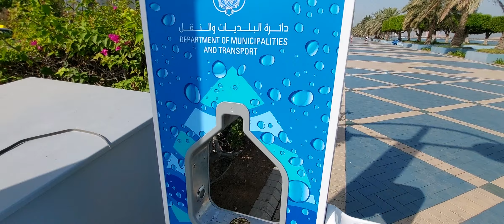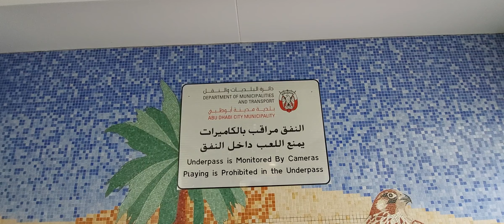abudhabi /அபுதாபி / very clean and neat city in uae